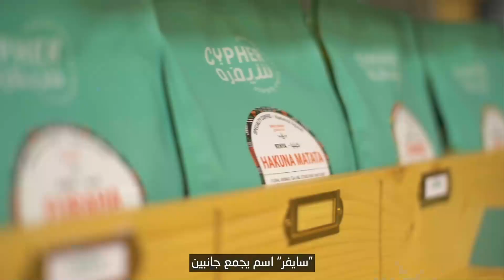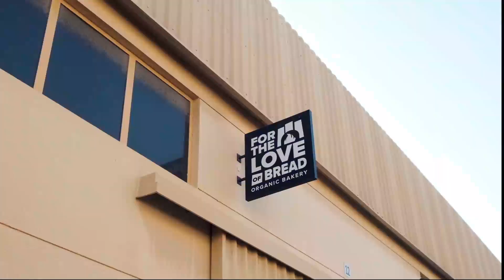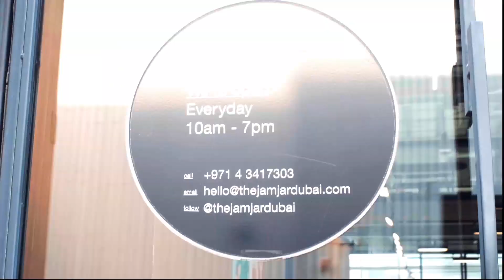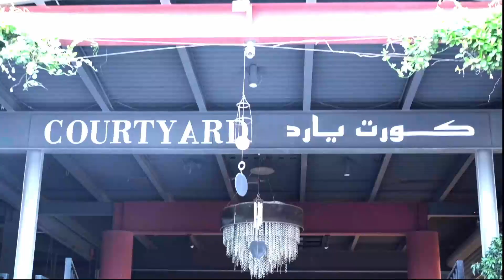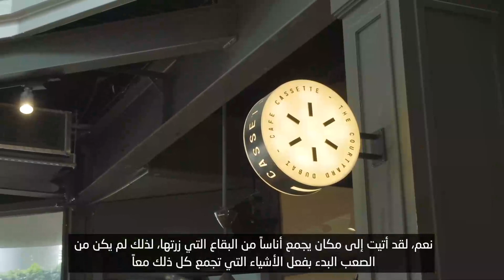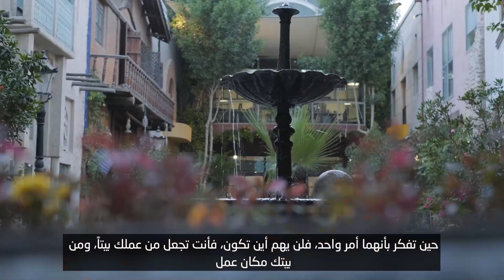Exploring Al Qouz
القوز ملتقى الشغف و الإبداع والابتكار
استكشفوا منطقة_القوز_الإبداعية حيث تلتقي الرفاهية والمتعة مع أنشطة استثنائية وتجارب بلا حدود.
انضموا إلينا وكونوا جزءًا من مجتمعنا الإبداعي النابض بالحياة.
The place to explore, experiment, and grow! Explore AlQuoz, where diversity and imagination thrive and creativity knows no bounds. Join us and be a part of our vibrant and inclusive community where your ideas and passions can flourish.